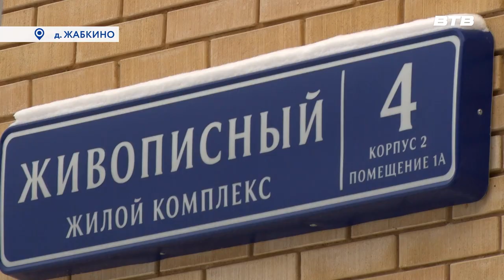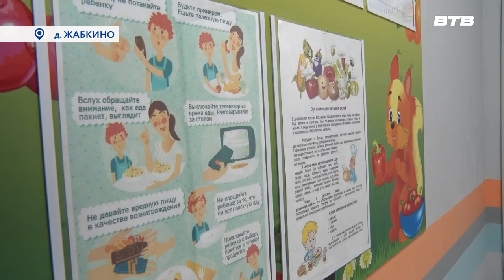ЖИВОПИСНЫЙ САД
Неподалёку от деревни Жабкино строится жилой комплекс, получивший название «Живописный». Несмотря на то, что здесь возведены только два корпуса, в одном из них открылся детский сад, рассчитанный на посещение 130 детей. Временно исполняющий полномочия главы Ленинского городского округа Станислав Каторов приехал на объект, чтобы поздравить с началом работы сотрудников учреждения, родителей и, конечно, маленьких непосед. Его сопровождала и наша съёмочная группа.